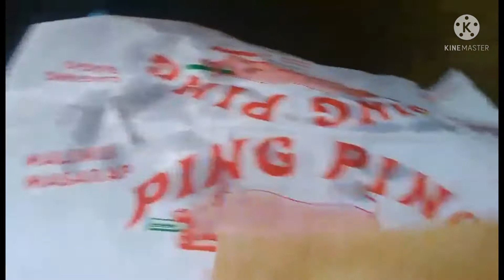celebration ng 76th birthday ni mama and my brother joseph last oct.5 2021 (late upload).